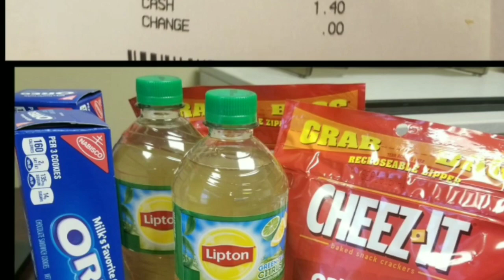HOW I MAKE MY FLAX SEED GEL😀😀